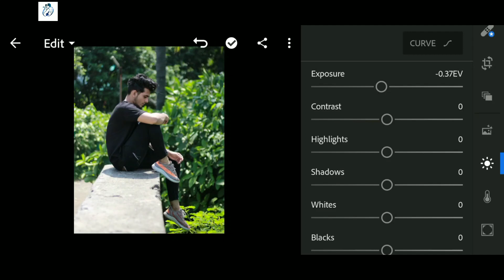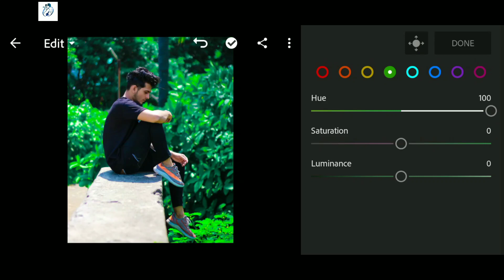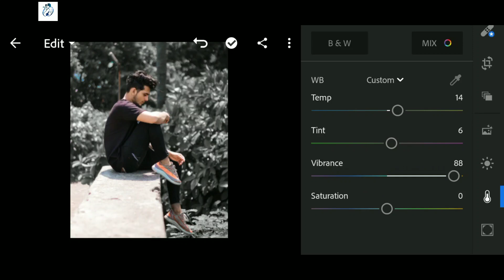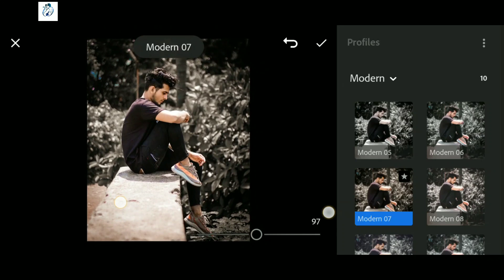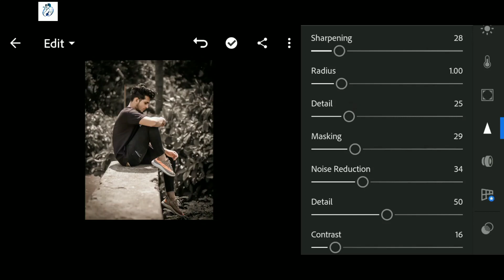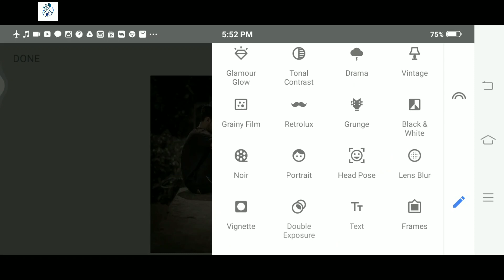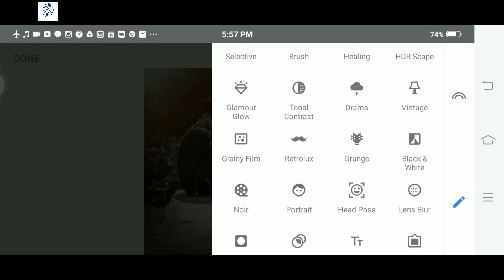Lightroom Best Night Dark Light Effect Editing | New Lightroom Editing | Lightroom Editing Tutorial